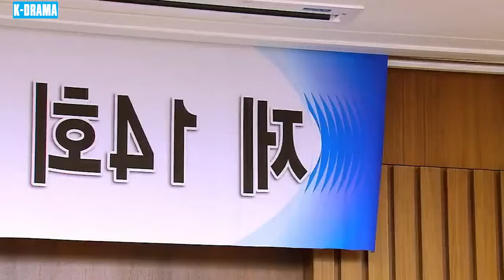MỐI THÙ KHÔNG THA THỨ - PHIM MỚI 2024 | TẬP 131 | Phim Tâm Lý Tình Cảm Hàn Quốc Mới Và Hấp Dẫn Nhất